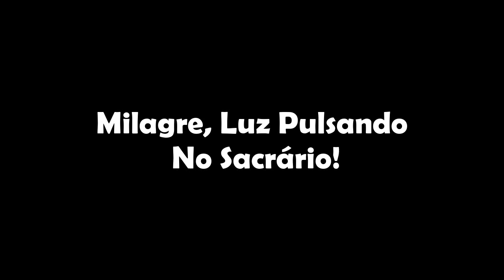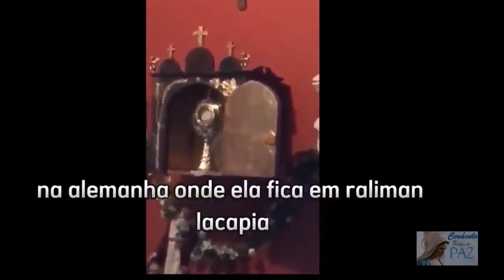Vejam esse Milagre no Sacrário - Luz Pulsando no Sacrário!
Vejam esse sinal na Capela de Jesus Misericordioso. É maravilhoso poder comtemplar esse milagre, estamos vendo a luz no Santíssimo Sacramento piscando e nos alertando que ele esta presente.

Mais informações sobre:
🙏 Milagre eucarístico de Siena

Não se esqueça de deixar seu comentário  curtir o vídeo e assinar o canal.

Rainha da Paz,  rogai por nós!

Milagre Eucarístico Na Índia  Foi Filmado  Vejam!
Milagres Eucarísticos.